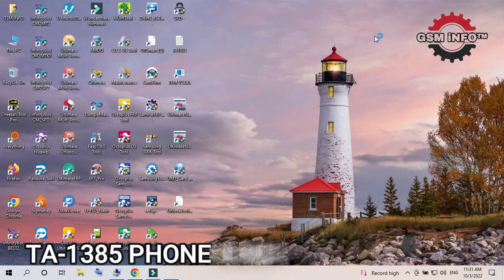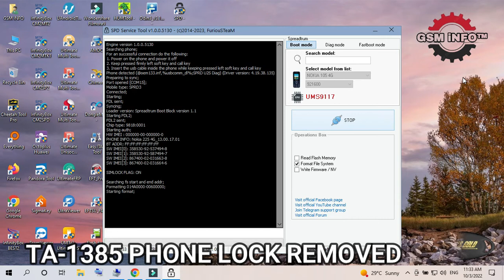TA-1385 [NOKIA 105 4G] PHONE LOCK REMOVED and FIRMWARE DUMPING BY FURIOUS GOLD BOX